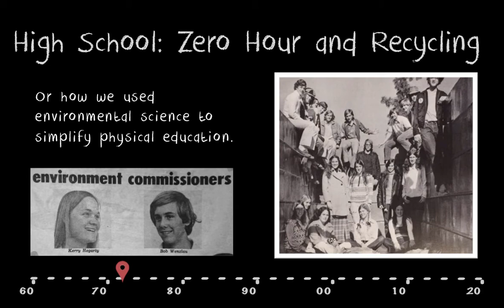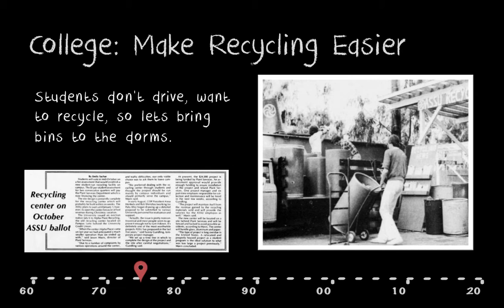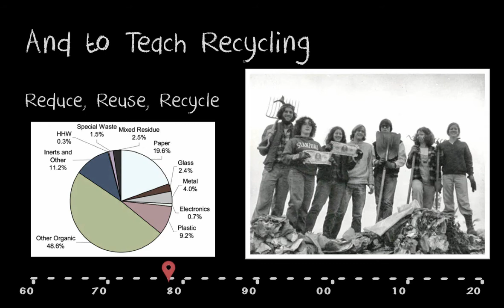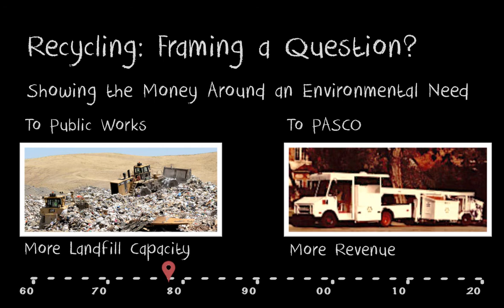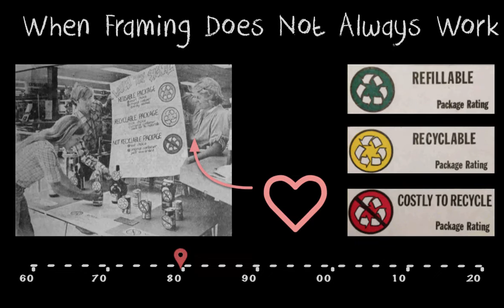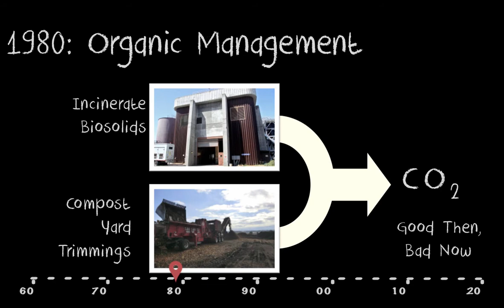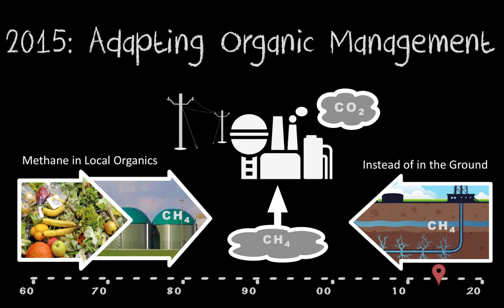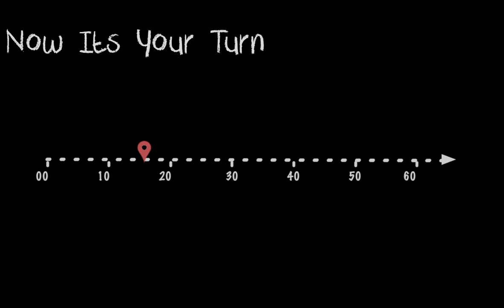A Recycler's Tale - Remarks to Palo Alto High School Students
Remarks to annual Science Awards event at Palo Alto High School on May 12, 2015 reflecting on 40 years working in recycling. The tone is obviously more serious than I wish - I had a fun time giving the talk with much more silliness as well!